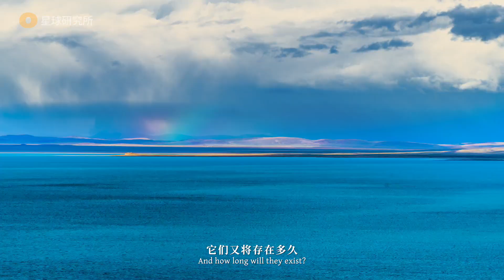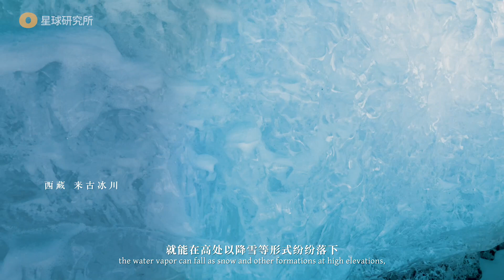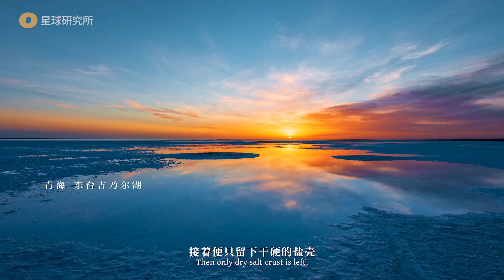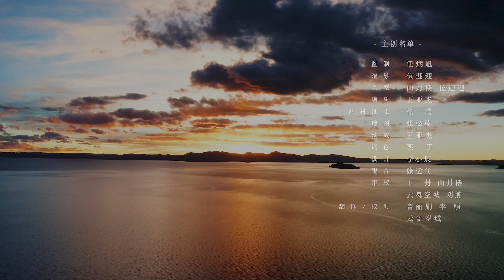青藏高原：千错万错，都是我的错｜Lakes on the Qinghai-Tibet Plateau